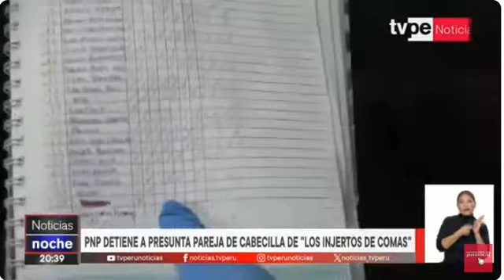BRECC LN LOS INJERTOS DE COMAS ESTARIAN TRAS ATAQUE A BUSES